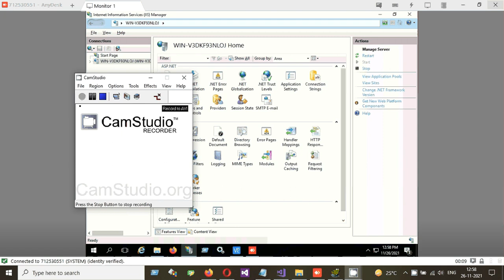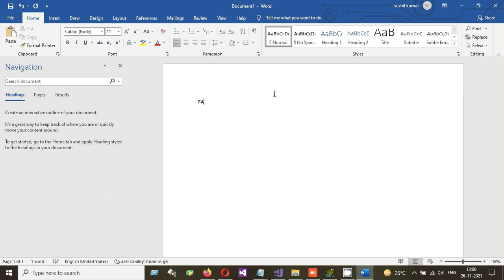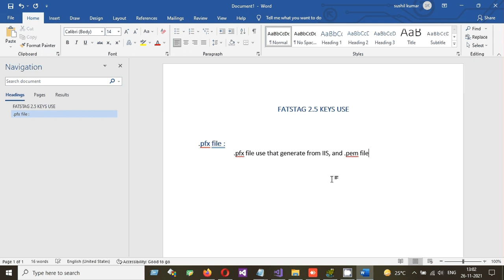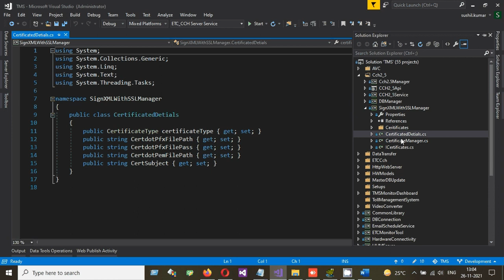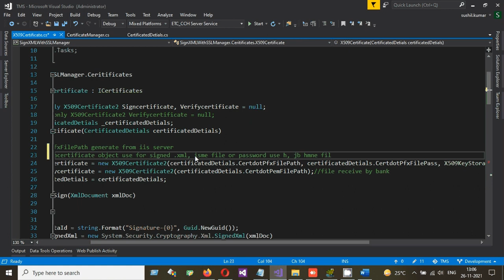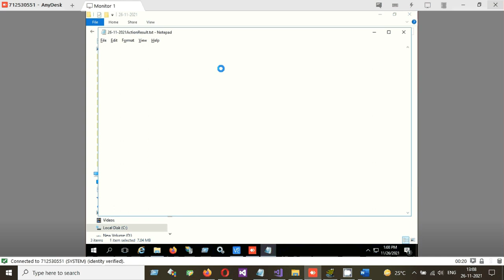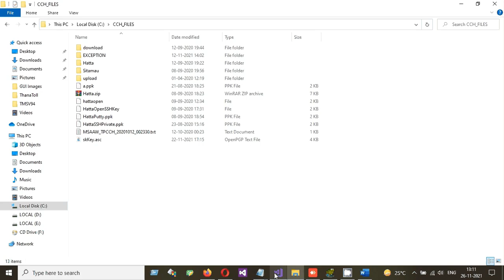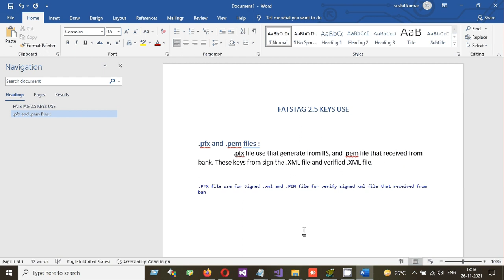Create pfx file and use pfx and pem file signature for Fastag2 5